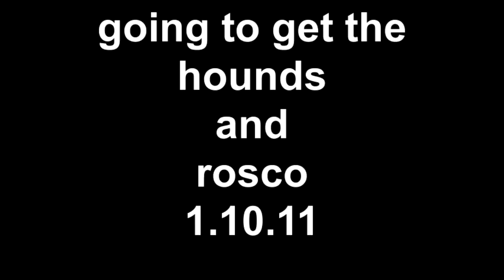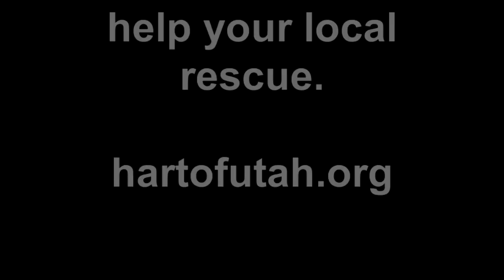going to get the hounds and rosco 1.10.11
loud trip...that's all i have to say...